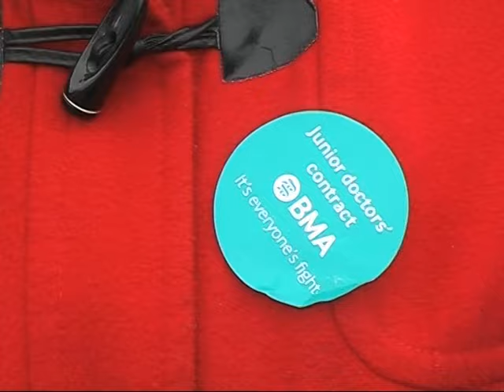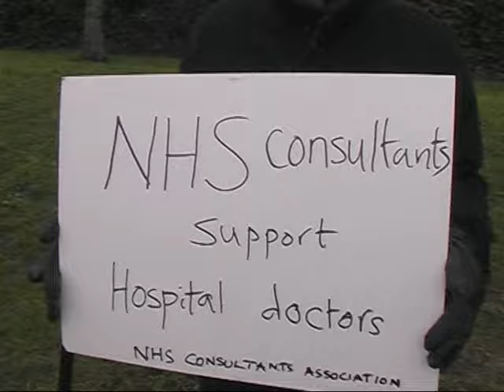THANET DOCTORS ON STRIKE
A THANET WATCH REPORT On February 10th 2016 junior doctors all over the UK went on strike against new contracts that they believe will damage the service they give to their patients and lead to creeping privatisation of the NHS. Doctors and supporters give their views at the picket outside Queen Elizabeth the Queen Mother Hospital, Margate.